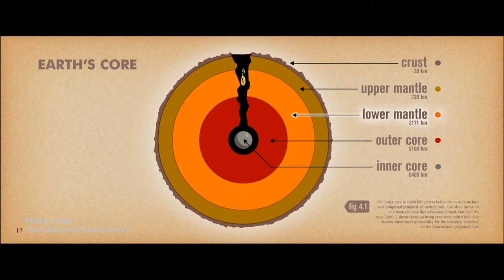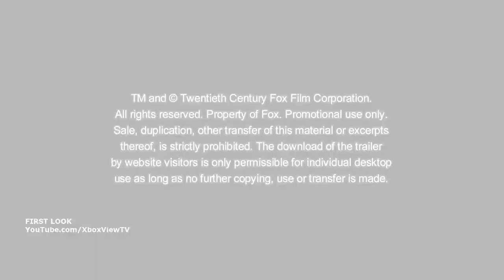Ice Age 4 Continental Drift - Short